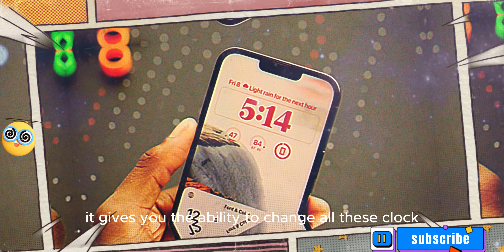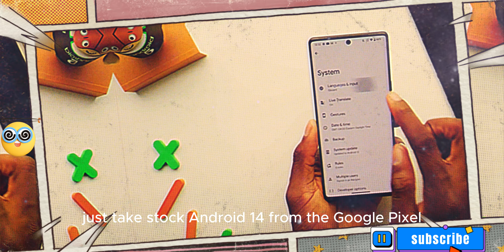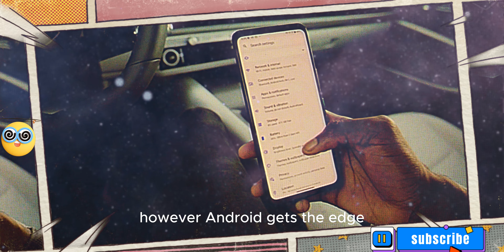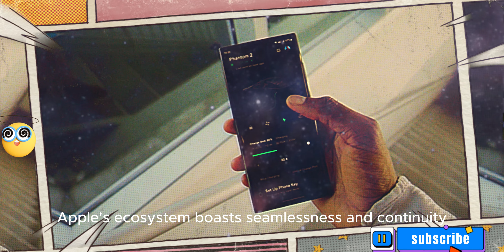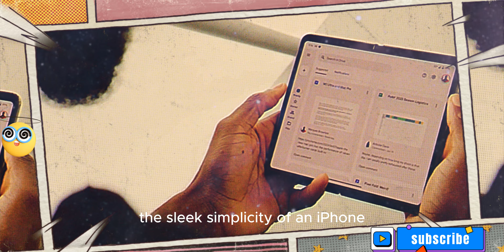Android vs ios **the real winner**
The iPhone and Android are the two most popular smartphone platforms in the world, but which one is right for you? In this video, we compare and contrast the two platforms in detail, so you can make an informed decision.
 iPhone vs. Android, best smartphone, smartphone comparison, iPhone, Android, iOS, Android OS, features, specs, price, pros and cons

00:00 | Intro with
           | Design & Build Quality
           | Display Quality
           | Performance
           | camera quality
           | price and launch date
           | Good-bye